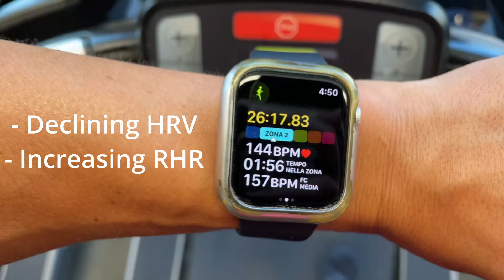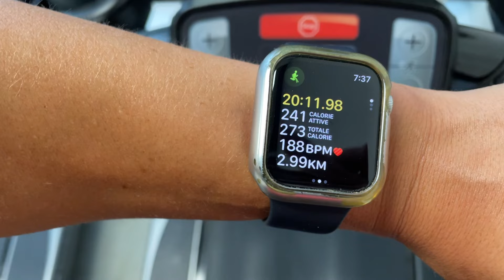How David Goggins Lied to You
The rise of creators, like David Goggins, that spread the message of building discipline in your training is ultimately a positive one. But there is a hidden detriment in adhering to this idea of "no days off".